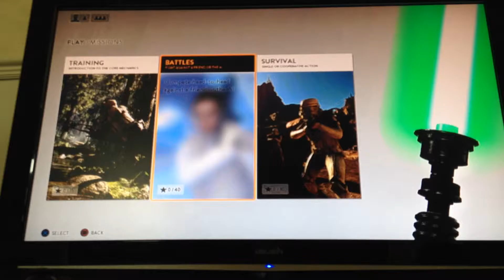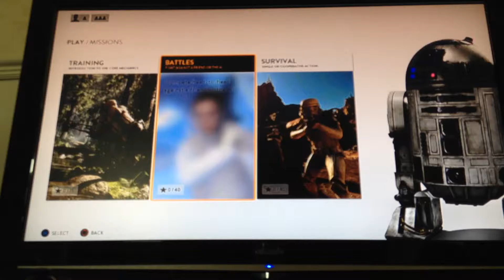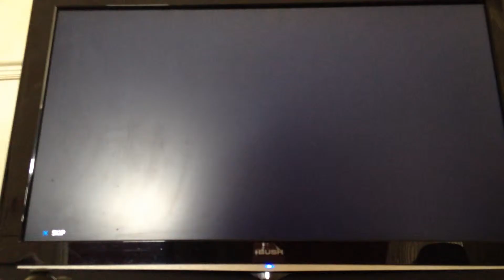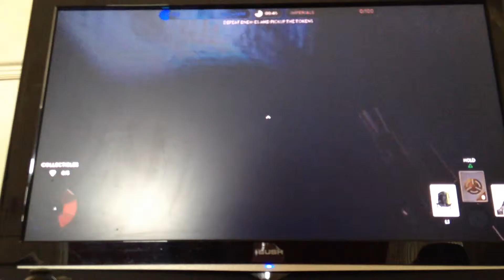Star Wars battlefront goth